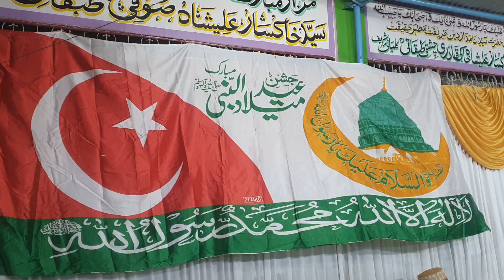JALSA E EID MILAD UN NABI S.W.A Bargahe HAZRAT Khaki Shah R.A 21.09.2024 part2